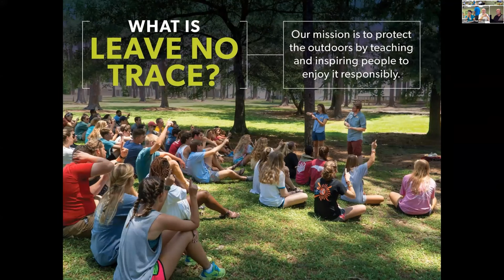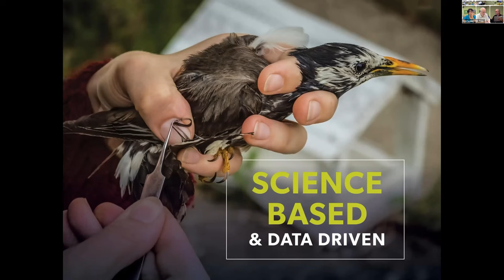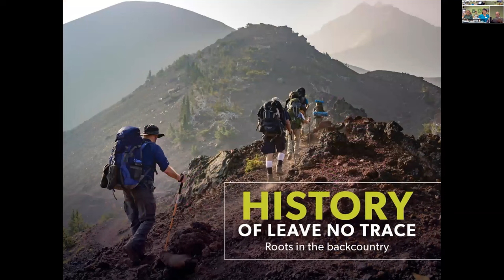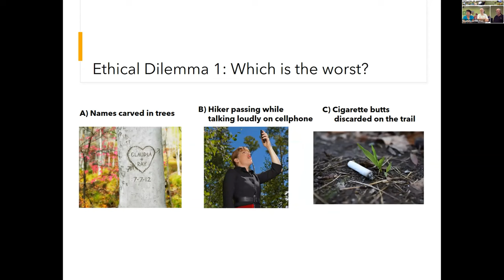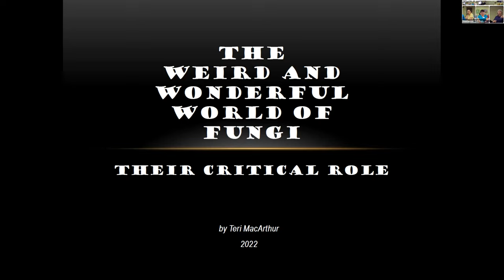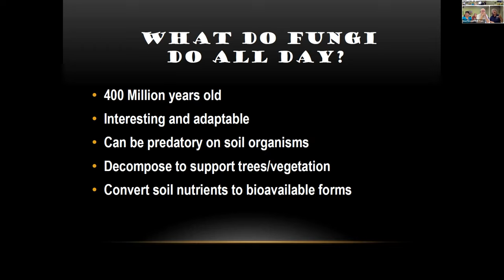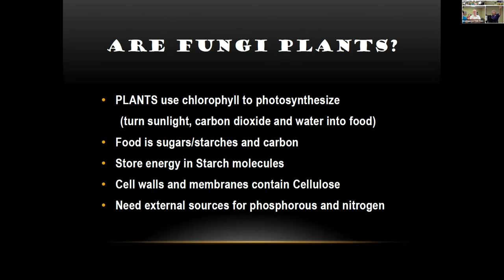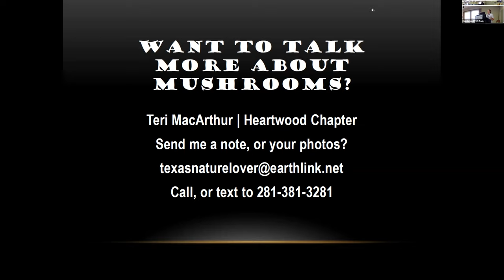2022 September 10 Training Class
Leave No Trace. Andre Houser
Fabulous Fungi. Teri MacArthur